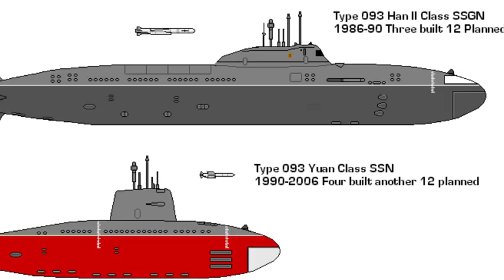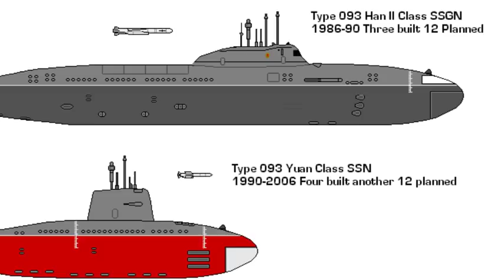Pakistan is purchasing deadly chine's submarine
China Shipbuilding Industry Corporation confirmed to export eight attack submarines to Pakistan. The corporation held a conference to discuss the details of the arrangement. The corporation's chairman Hu Wenming, said the project aimed to continue the spirit generated by Chinese President Xi Jinping's speeches on the Belt & Road Construction Work Symposium.
Prime Minister Nawaz Sharif approved the deal, which could be one of China's largest overseas weapons sales once it is signed. The deal could cost between US$4 billion to US$5 billion and it’s anticipated that China will extend a low interest rate loan.
The first four submarines are stated to be delivered by the end of 2023. The others being assembled in Karachi are set to be completed by 2028. This acquisition of new subs is a part of Pakistan’s effort to upgrade its capabilities in underwater warfare. It is thought that the eight subs will form the foundation of the country’s blossoming sea-based nuclear second-strike triad.
In Islamabad the head of Pakistan’s next-generation submarine program announced 26 August 2016 to the country’s National Assembly Standing Committee on Defense, while on a visit to Naval headquarters that the Chinese government will supply eight modified diesel-electric attack submarines to Pakistan by the year 2028. The announcement confirmed that the project was going forward. Rear Admiral Syed Hassan Nasir Shah announced in April 2016 that a contract had been secured by the Karachi Shipyard & Engineering Works (KSEW) to construct four of the eight submarines, with the other four being built by the China Shipbuilding Trading Company (CSTC).
The submarines will be fitted with air-independent propulsion (AIP) systems. Some speculation surrounds what type of submarine the Pakistani Navy will receive. One Pakistani Foreign Ministry official said, "In the recent past, there have been reports of discussions for the Type 041 submarines." Other media sources have reported that “Pakistan will also build two types of submarines with Chinese assistance: the Project S-26 and Project S-30. The vessels are to be built at the Submarine Rebuild Complex (SRC) facility being developed at Ormara, west of Karachi."
Most analysts believe that the new craft will be a lighter version of the Type 039 and Type 041 Yuan-class conventional attack submarine used by the People’s Liberation Army Navy (PLAN). The Type 041 Yuan-class sub is a diesel electric attack submarine (SSK), potentially with Stirling air-independent propulsion, that is armed with YJ-2 (YJ-82) anti-ship missiles and a combination of Yu-4 (SAET-50) passive homing and Yu-3 (SET-65E) active/passive homing torpedoes. The export version of the smaller submarine, displacing some 2,300 tons, is designated as S20.
Wuhan-based China State Shipbuilding Industrial Corp (CSIC) was reported to have signed a contract in April 2011 to deliver six Type 032 Qing-class conventional attack submarines (SSK) from the Wuchang Shipyard. Each can carry three CJ-10K submarine-launched, 1,500km-range land attack cruise missiles (LACM) capable of being armed with unitary tactical nuclear warheads. The first Qing is a Test Platform to test the JL-2 Intercontinental Ballistic Missiles. The Qings Pakistan signed up for won't be ready before the 2016/17 timeframe. A total of three such SSKs were reported to be on order from China’s PLA Navy as well.
This claim must be taken with a grain of salt. The story was very poorly attested [there is only one primary instance], and in some respects raises more questions than it answers. Type 032 Qing-class is a lot of submarine to be carrying only three torpedo sized cruise missiles. Most reporting suggests that the PLAN was only buying one of this type as an SLBM test platform, and the reported three units is too many for test purposes but not enough for operational applications. The export by China to Pakistan of the 1,500km-range CJ-10K cruise missile would be a clear violation of the Missile Technology Control Regime.
The Pakistani government was reported to have approved the purchase of eight new submarines from China in March 2015, with the intent of balancing India’s expanding navy fleet. Pakistani Navy officials said the National Security Committee had given the final go ahead for plans to purchase eight submarines from China. Pakistan had been negotiating the submarine purchase with China since 2011, with initial plans to purchase six, and subsequently raising the number to eight.